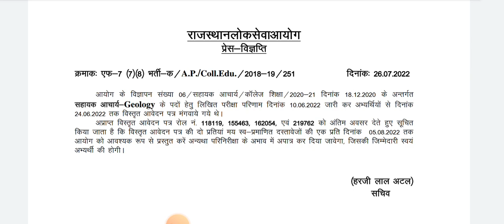RPSC Assistant Professor Result News Update।। Last Chance to submit their detail Application form